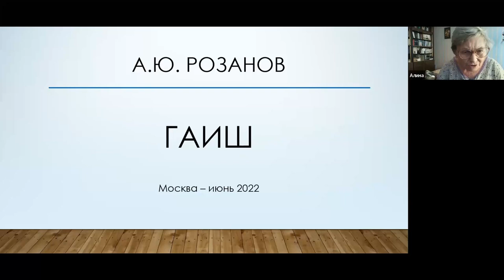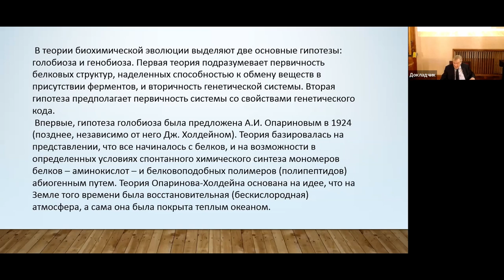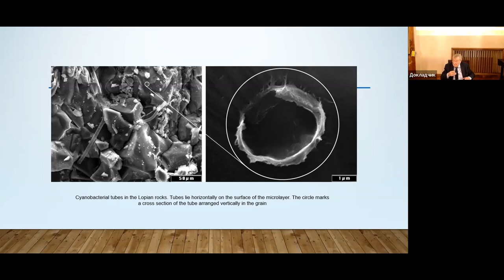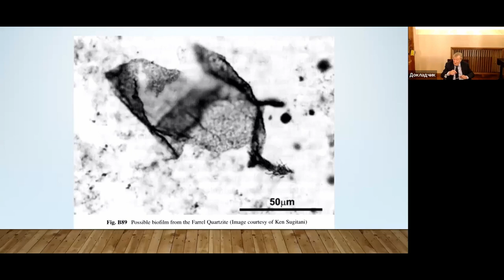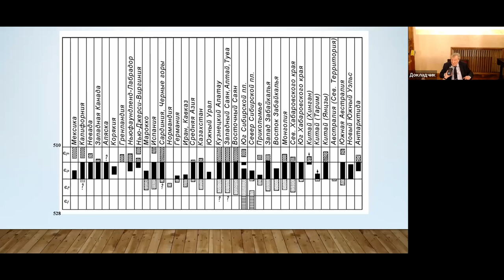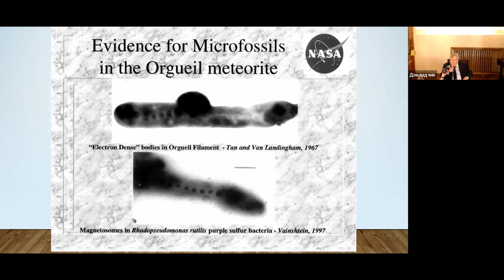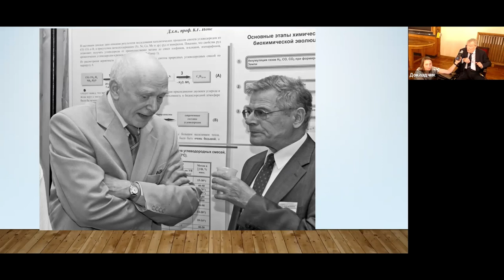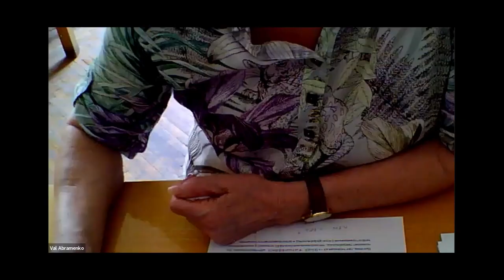60 заседание междисциплинарного семинара АстрО "Что мы знаем сегодня о времени происхождения жизни"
60-е заседание междисциплинарного семинара АстрО
30 июня 2022 г.
Что мы знаем сегодня о времени происхождения жизни.

А.Ю.Розанов
ПИН РАН им. А. А. Борисяка

Будет сделана попытка проанализировать данные биологии, геологии и астрономии.